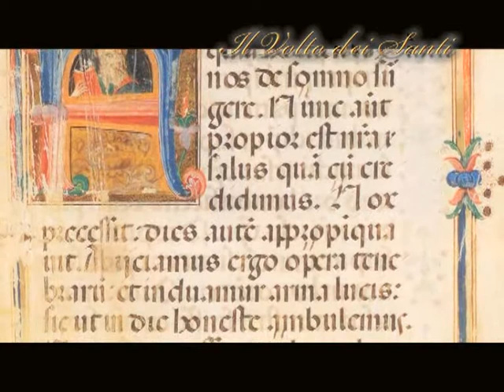Il Santo del giorno - 31 Agosto : S. Abbondio Di Como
31 Agosto : S. Abbondio Di Como